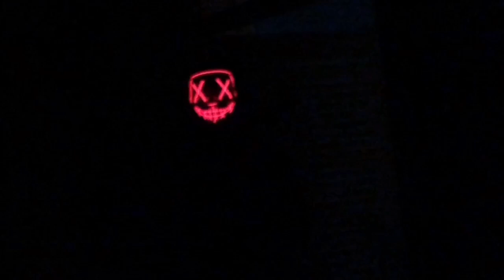Purge Halloween Costume Review | Cheap & Easy Costume Idea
Skip to 7:48 for costume review. I had a lot on my mind so thanks to all of my great subscribers who listen to the whole video.

I wanted to go over the super cheap and easy halloween costume idea that I did inspired from the movie The Purge. This Purge Halloween look was really easy and many of you may have the entire purge outfit I used already in my closet. All you need to do is purchase a purge mask and a fake weapon. It makes a perfect quick Halloween costume. :)
LED Mask
Foam Sledgehammer

The Purge remix was from y2mate.com ("The Purge Announcement Trap Remix").